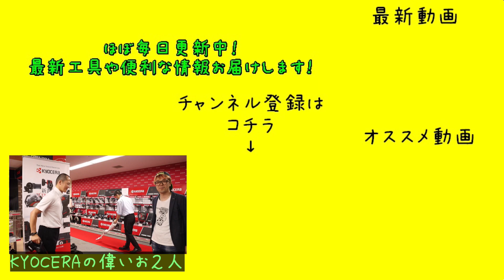「KYOCERA凸」その４ 皆様からいただいたコメントを直接ぶつけてきました！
359-0001
埼玉県所沢市下富1262-2